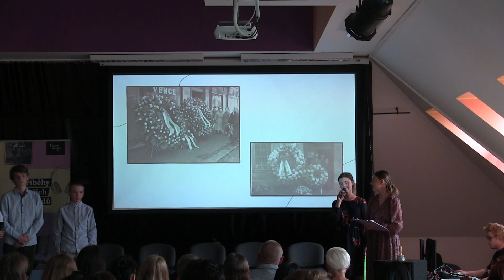Gymnázium Legionářů: Růžena Šromová